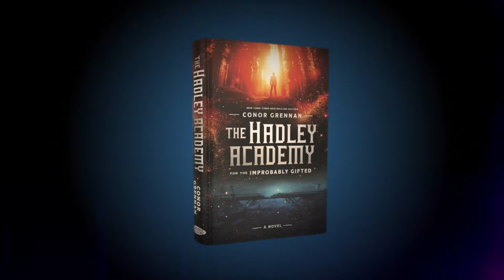The Hadley Academy for the Improbably Gifted